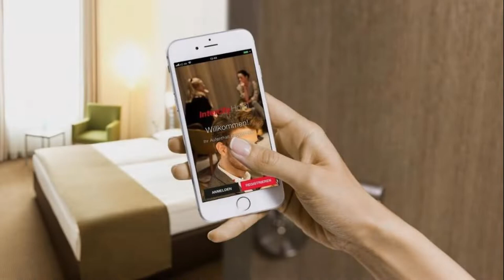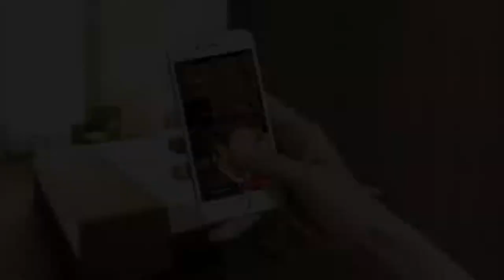IntercityHotel Braunschweig, Braunschweig, Germany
About Property:
Located 1.1 km from Castle Dankwarderode in Braunschweig, IntercityHotel Braunschweig features a restaurant, bar and free WiFi throughout the property. Public parking is available.
A flat-screen TV is offered. A ticket for public transport is also provided.
Branschweig Main Train Station is just 50 m from IntercityHotel Braunschweig, while Old Town Brauns...
Property Type: Hotel
Address: Willy-Brandt-Platz 3, 38102 Braunschweig, Germany
Searching For
1. IntercityHotel Braunschweig - Braunschweig - Germany
2. IntercityHotel Braunschweig - Braunschweig - Germany Address
3. IntercityHotel Braunschweig - Braunschweig - Germany Rooms
4. IntercityHotel Braunschweig - Braunschweig - Germany Amenities
5. IntercityHotel Braunschweig - Braunschweig - Germany Offers and Deals
Audio Credit:
Track Title: Reasons To Hope
Artist: Reed Mathis